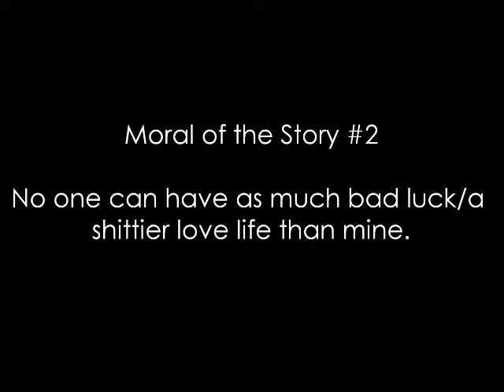Storytime: The Russian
I did this story 3 years ago (the beginning of this story is called "College Diary: Part 2"). I got out of a relationship (we dated for a month) and I decided to make the video, then I met my ex so out of RESPECT I decided not to flaunt my story on Youtube cos we dated for over a year. I completely forgot about this story and it was hiding around my computer so I decided I may as well put it up since my ex seems to be doing fine with his life now and we still remain good friends (that I know of).

Song: Awesomesauce Vol. 1 - Jaycen A'mour